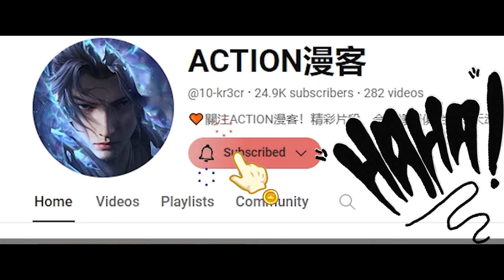✨萧炎闯荡黑角域，爆杀血宗少宗主，夺取3000雷动功法！！【斗破苍穹 | Battle Through the Heavens 】